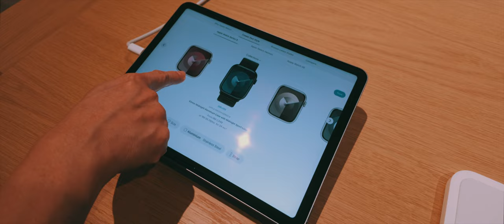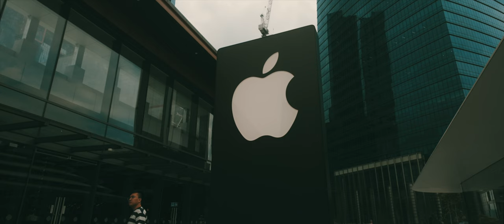Malaysia's First Apple Store in The Exchange TRX | Shot with K&F Black Mist Filter & Osmo Pocket 3